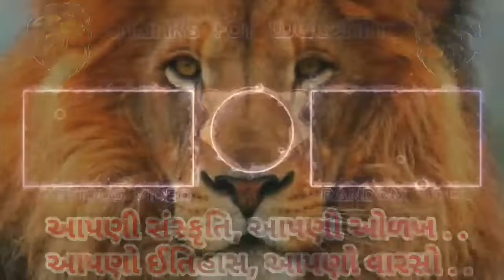Program Karva Bus ma Jata | Mayabhai ahir | Juno Dayro | Bhut Ni Vaat | Biography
🔰 Courtesy Mayabhai Ahir . . .

🔸 Title : Mayabhai No Program
🔹 Artist : Mayabhai Ahir
🔸 Type : Comedy

🔻 3 . Instagram

🔰 કલાકાર શ્રી માયાભાઈ આહિર અને વીડિયો રેકોર્ડિંગ કરનાર મિત્રોનો ખુબ ખુબ આભાર . . .